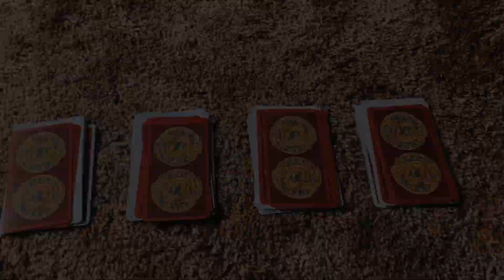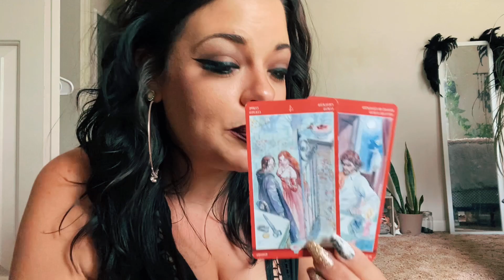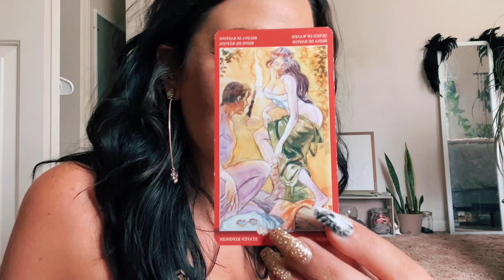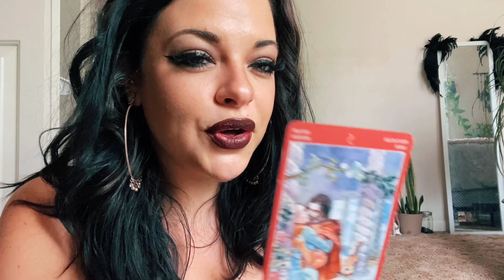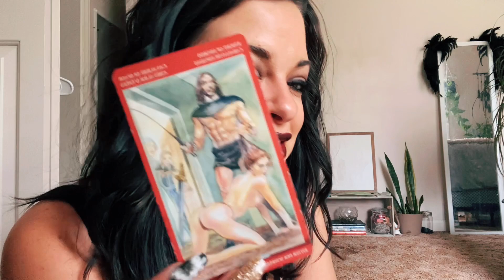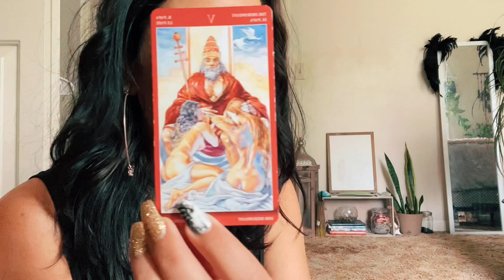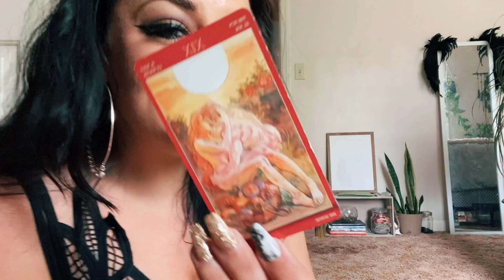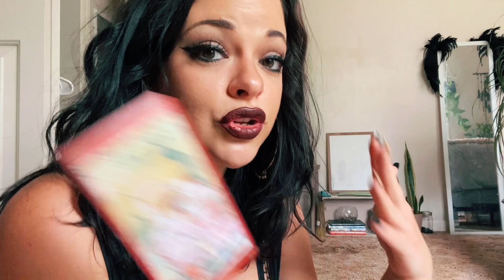18+ | Sex tarot |What are they like in bed?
Emergency readings with a 12-24 hour turn around are available.

✨Time Stamps✨

Pick a pile- 0:28
Group 1- 0:41
Group 2- 4:50
Group 3- 8:33
Group 4- 13:04